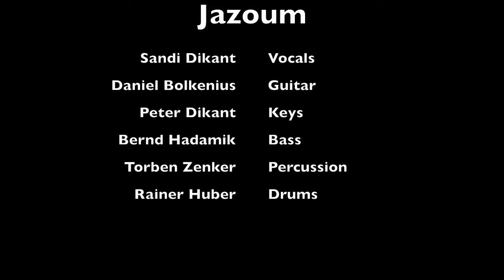Jazoum - Upside Down (Diana Ross Cover)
Live beim Kultur am See Festival in Dießen am Ammersee im Juli 2018.